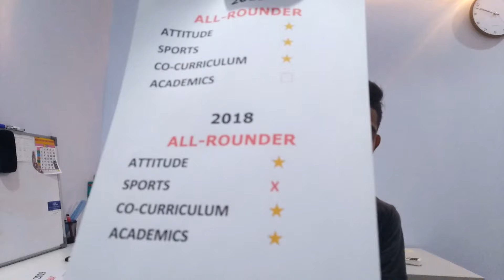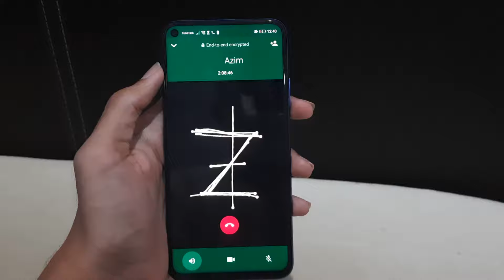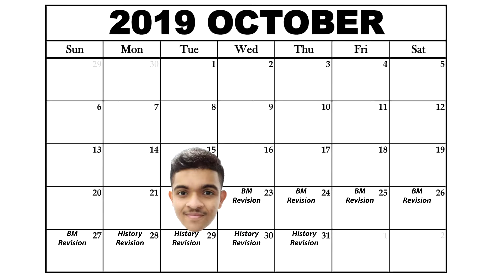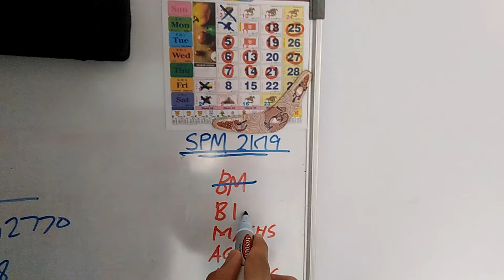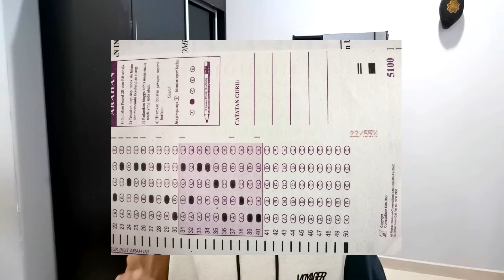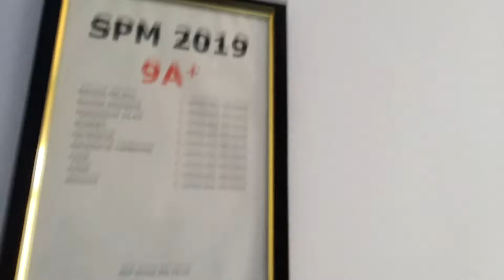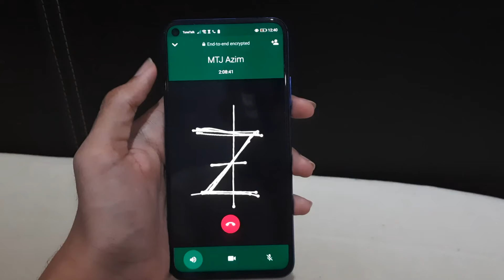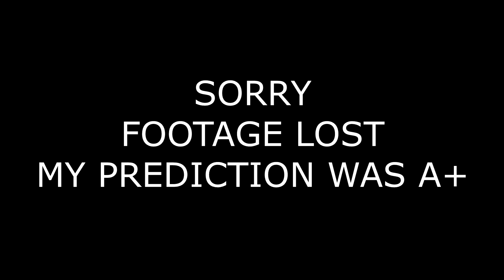My Journey To SPM 9A+ | SPM Results Day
Getting Straight-A for SPM was my dream, and I achieved it! This is how I did it :)
 "If you want to achieve success, you have to be willing to put the work in" - Dyawne Johnson

(Questions will be answered in QnA Vids & during Livestreams)

4. Jarico - Island

Study tips
Revision tips
SPM
SPM 2020
SPM 2021
How to pass SPM
How to get credit in SPM
How to score A in SPM
How to memorise for SPM
SPM Study Tips
Malaysia
SPM MALAYSIA
Study vlog